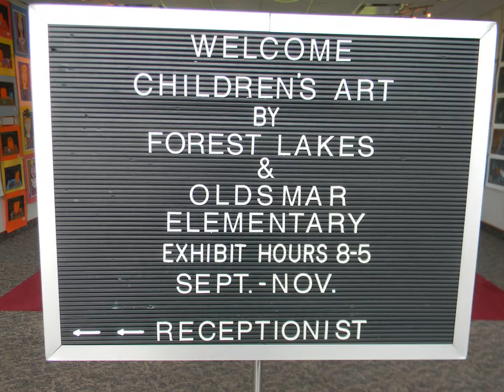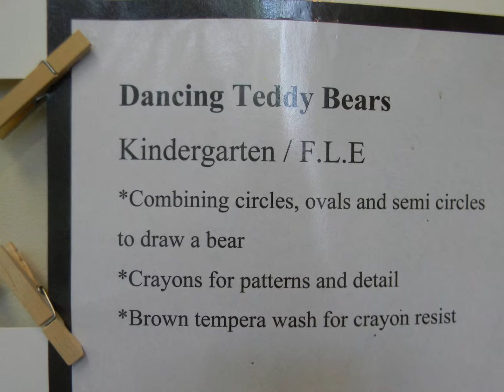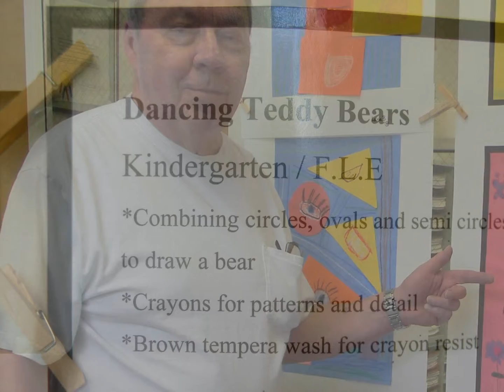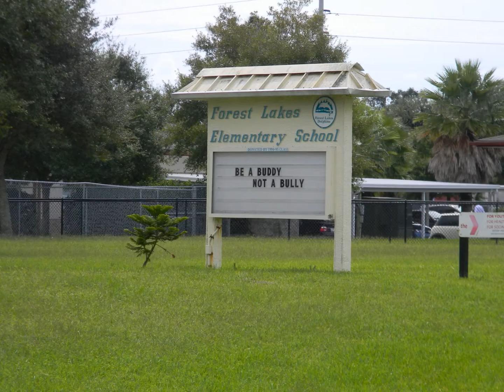Paloma Cook Art "Dancing Bear" first Grade, forest Lakes Elementary School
Art work of students
on display at City Hall, Oldsmar, Florida
Sept - Nov 2014